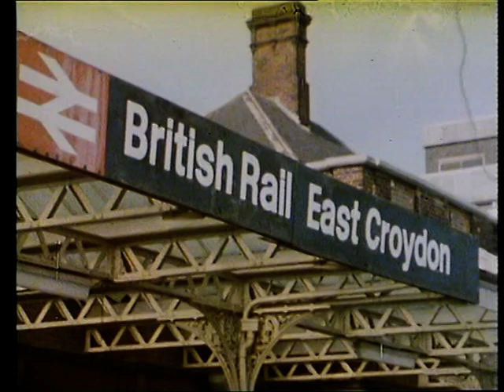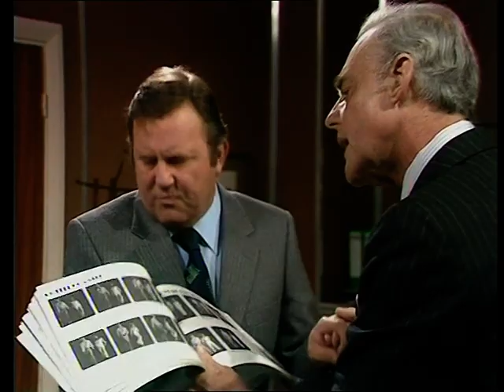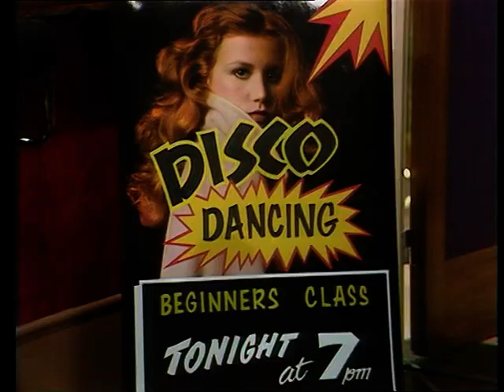Terry and June S02E04 Disco Fever